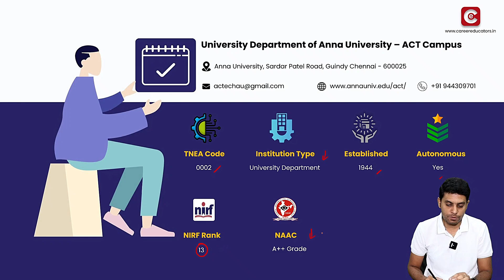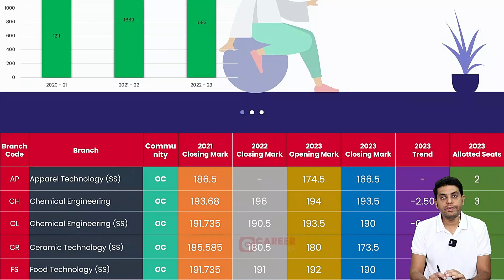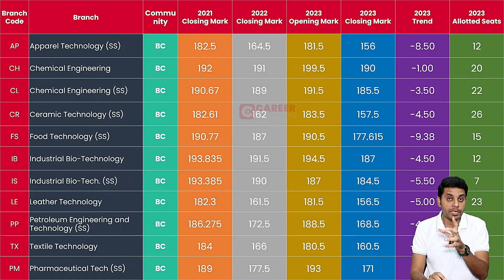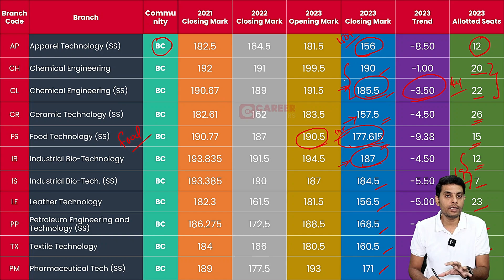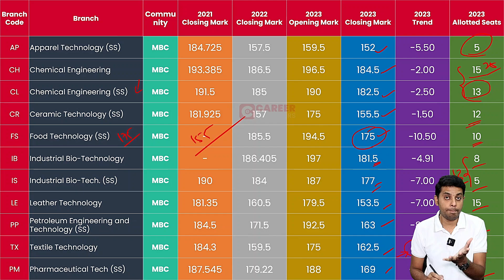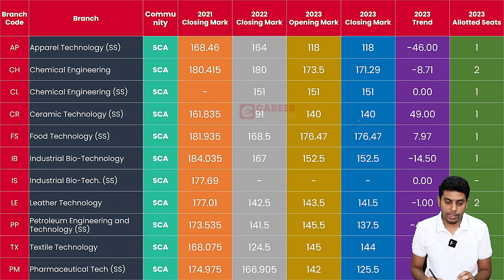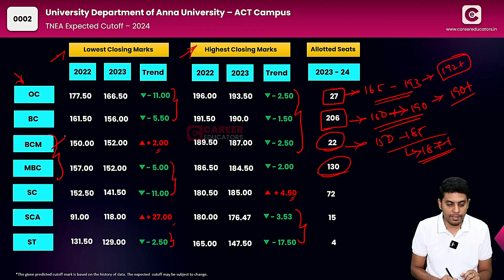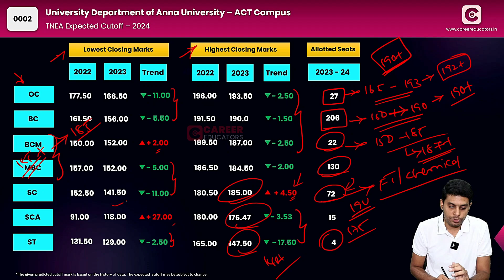TNEA Expected cutoff 2024 | Anna University ACT Campus | 3 years cut-off | Placements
The focus of this video is on the category-wise trend analysis of TNEA closing marks for different branches offered by Anna University ACT Campus - Chennai College for three years.

Hi!!